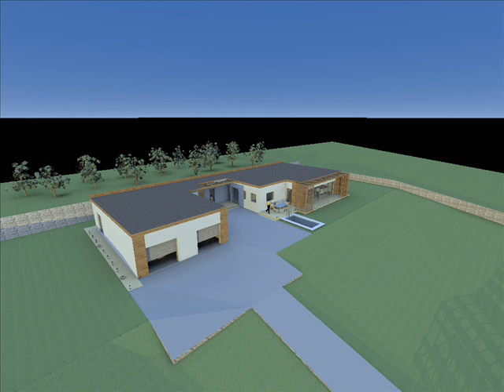Proiecte case moderne, Modele case moderne, Planuri case moderne, Vile moderne, Proiect Casa A02